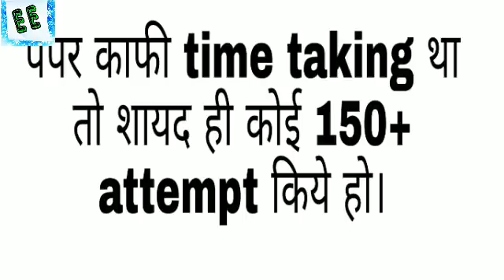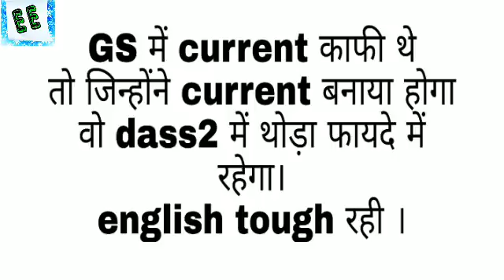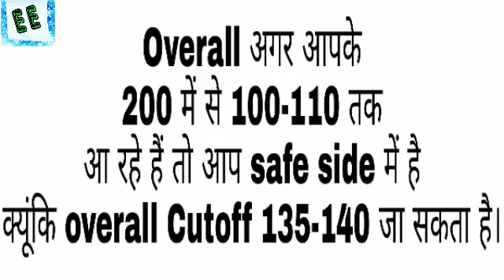Dass-2 final Cutoff 40/13/ Dass-2 Mains Cutoff 40/13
Expected Cutoff and Analysis of Dass-2 mains Paper, Final Cutoff Should be...